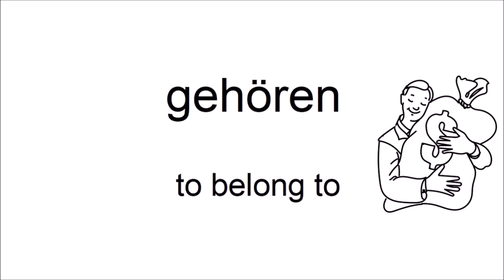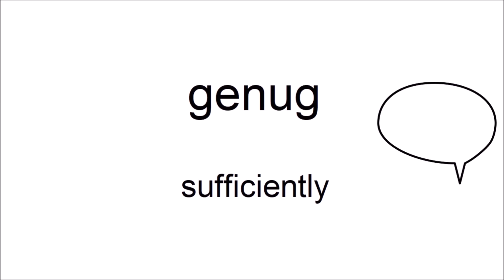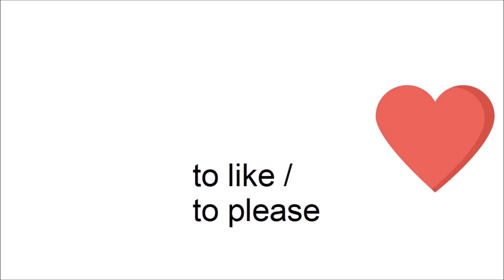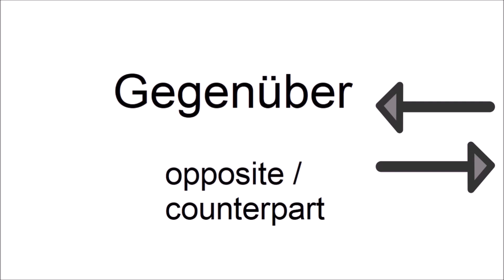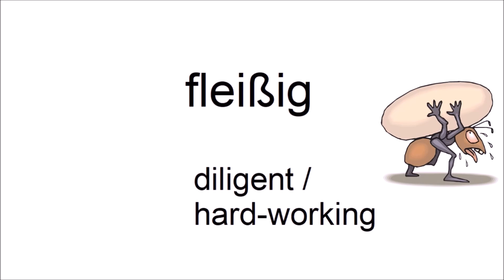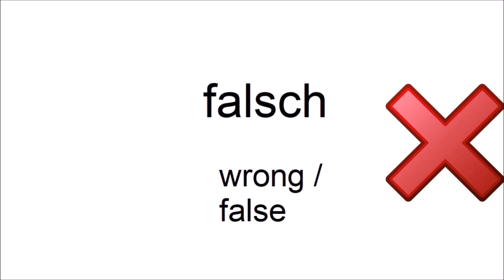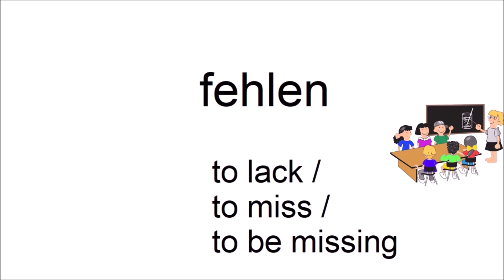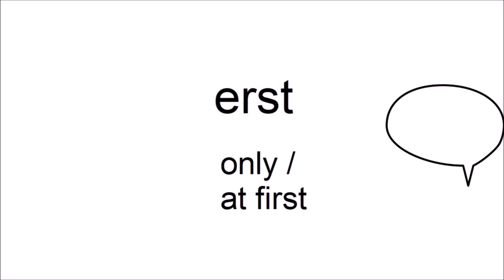Can you guess 20/20? - German Vocabulary Test for Beginners